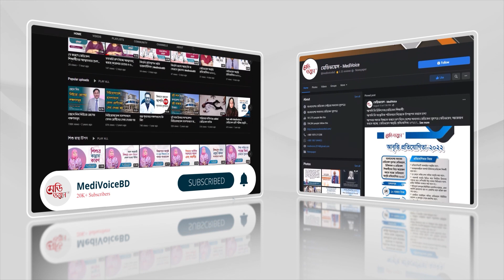দিনভর বিএসএমএমইউতে চিকিৎসকদের বি*ক্ষো*ভ | Medivoice News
দিনভর বিএসএমএমইউতে চিকিৎসকদের বি*ক্ষো*ভ